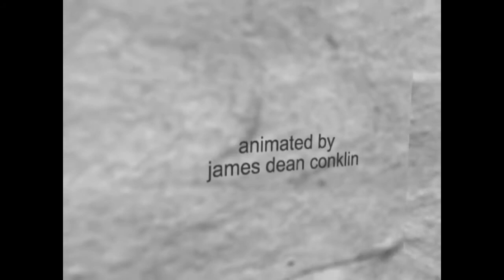1999 MIGRAINE BOY THE BET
The final chapter in the long-running Migraine Boy saga. Written and created by Greg Fireing.